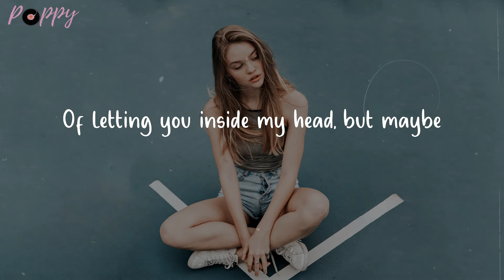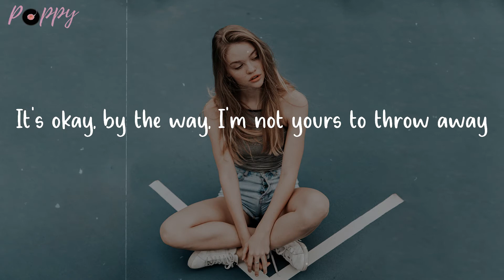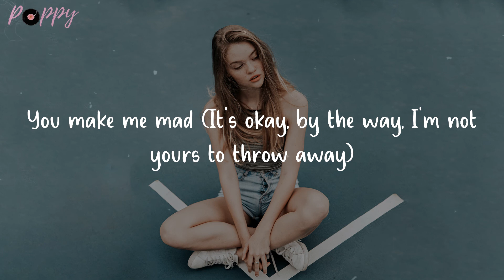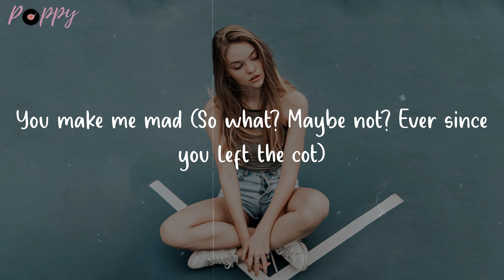You Make Me Mad - Aquilo (Lyrics)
You make me mad
Make your day more uplifting by singing along to this hit

🌺 Lyrics You Make Me Mad Aquilo
When you come around and say those things out loud
Is there anybody in there?
Wish I could levitate above my own mistakes
Of letting you inside my head, but maybe
It's okay, by the way, I'm not yours to throw away
I can't say you're good for my health
She said, "So what? Maybe not? Ever since you left the cot
You've been looking after yourself"
Mad
Mad
Wish I could sympathise, get out the bed and try
What's the point? I'm not a hero
Maybe dry my eyes, I over-dramatise
Me and you, a never-ending story
Mad
Mad
Mad
Mad
Mad
Mad
You make me mad (It's okay, by the way, I'm not yours to throw away)
Mad (I can't say you're good for my health)
You make me mad (So what? Maybe not? Ever since you left the cot)
Mad (You've been looking after yourself)